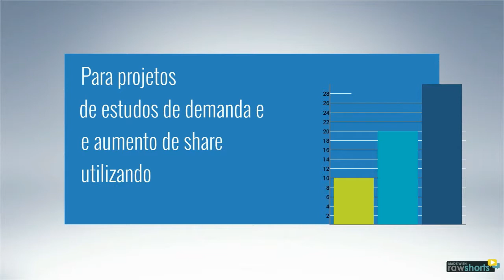WorkMotor Inteligência de Negócios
Vídeo sobre as soluções de inteligência de negócios para o mercado de reposição automotivo